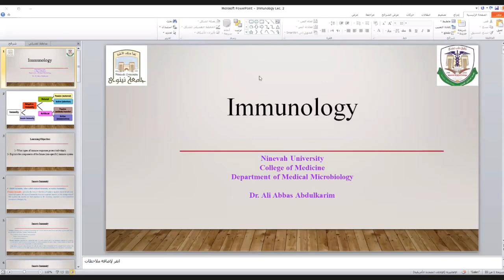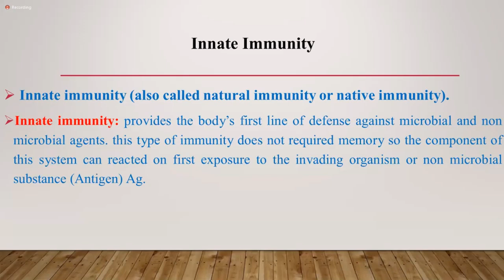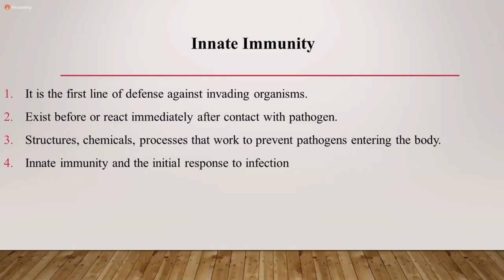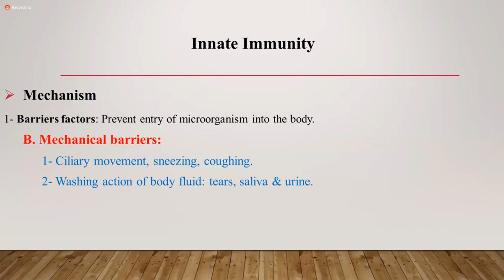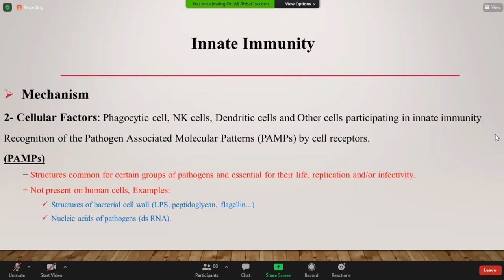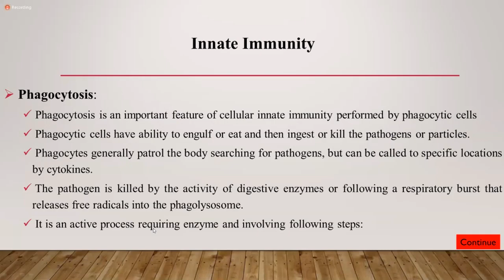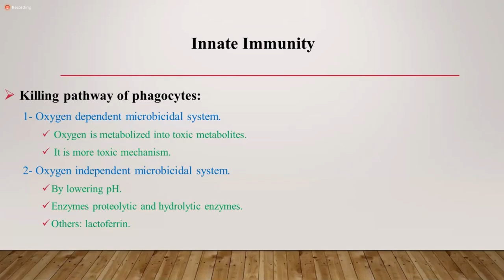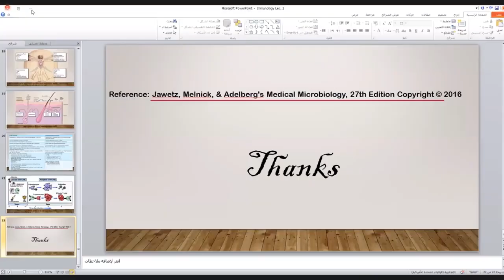Immunology | Innate Immunity